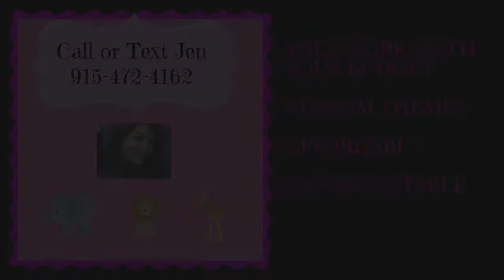Baby Shower - Decorations and Corsages - Divine Designs- El Paso TX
Baby Shower Corsages, Center Pieces and Custom Themes
Affordable yet Unforgettable

I am here to make your Baby shower an Unforgettable One.
I can work with your budget and I am affordable
I can provide custom themes for Corsages and Center Pieces.

I can do Baby Pins
Thank You Pins and novelties
Diaper Cakes
Corsages of any Size.

Baby Shower Themes.
Monster Trucks
Zoo Animals
Disney Characters
Hello Kitty
Its a Boy , Its a Girl Theme.
Foot Prints.
Circus Animal Theme
Sports Theme
Monsters Inc.
Ballerina Theme
Zebra Theme

Affordable yet Unforgettable